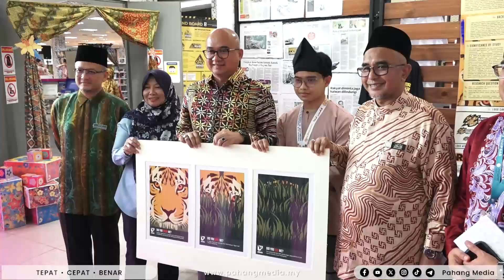Perasmian Program ‘LIKHA Showcase’ Pameran Penilaian Akhir Pelajar Ijazah Sarjana Muda Multimedia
|Sorotan Video| Exco Komunikasi dan Multimedia, Belia, Sukan dan Badan-badan Bukan Kerajaan Negeri Pahang, YB. Tuan Fadzli Mohamad Kamal menyempurnakan majlis perasmian Program ‘LIKHA Showcase’ Pameran Penilaian Akhir Pelajar Ijazah Sarjana Muda Multimedia (Pengiklanan Digital) dengan Kepujian bertempat di Perbadanan Perpustakaan Awam Pahang (PPAP), Kuantan.

Video : Najmuddin Zahid